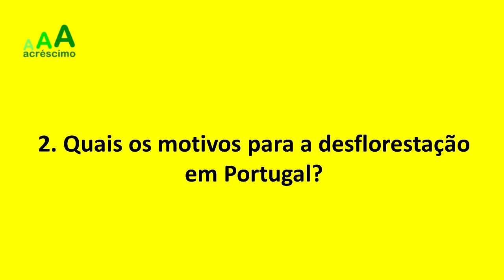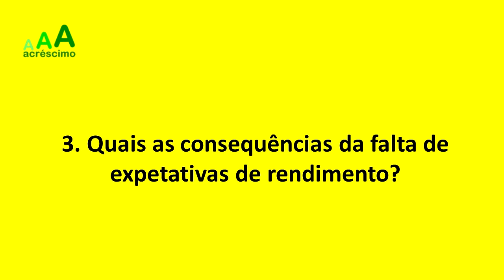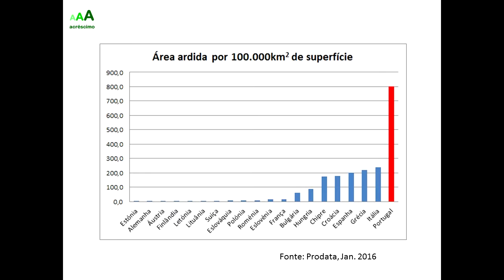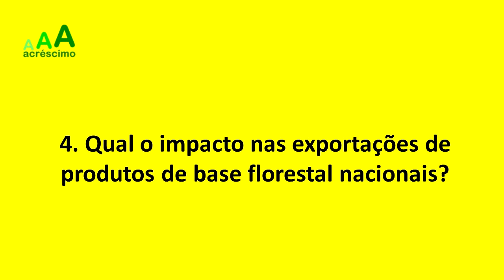Estará Portugal em Desflorestação?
Respostas e opiniões sobre o problema da desflorestação em Portugal.

Contactos Oficiais
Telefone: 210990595